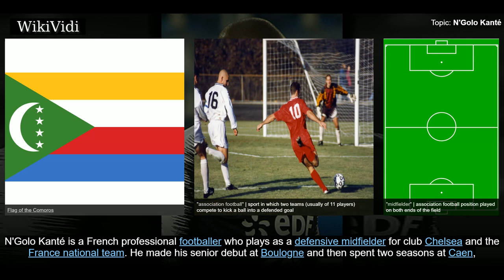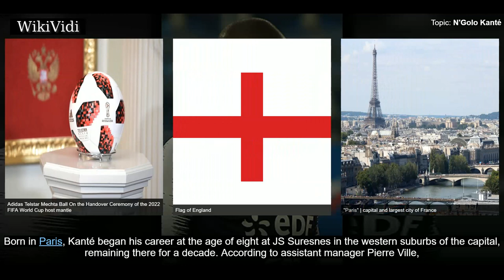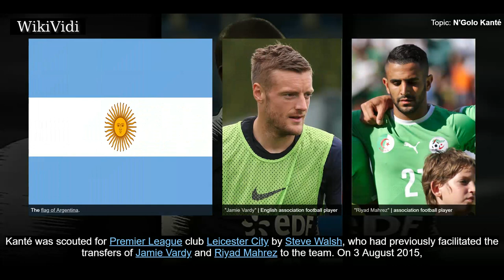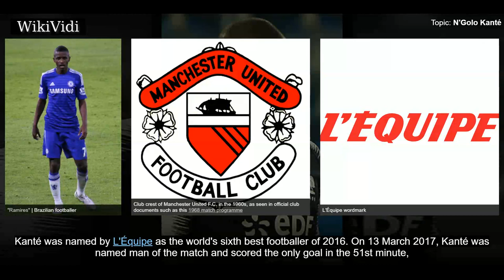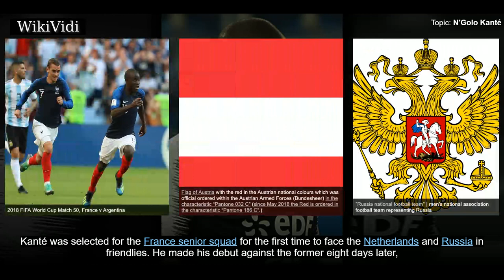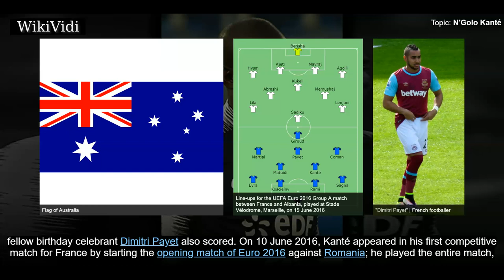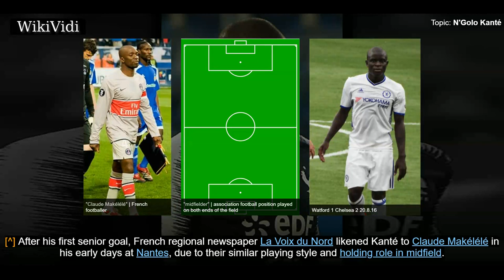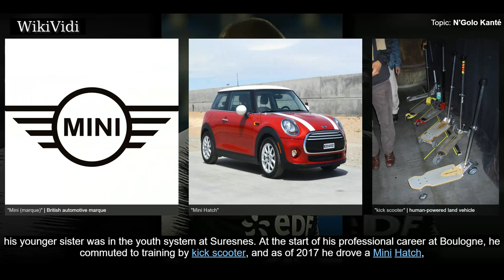N'Golo KANTÉ - WikiVidi Documentary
N'Golo Kanté is a French professional footballer who plays as a defensive midfielder for club Chelsea and the France national team. He made his senior debut at Boulogne and then spent two seasons at Caen, the latter in Ligue 1. In 2015, he joined Leicester City for a fee of £5.6 million and became an integral member of the club's first ever Premier League win in his only season at the club. The following year, he joined Chelsea for a reported fee of £32 million, winning the league again in his first season. He also won the PFA Players' Player of the Year and FWA Footballer of the Year and became the first outfield player to win back-to-back English league titles with different clubs since Eric Cantona in 1992 and 1993. Kanté made his senior international debut for France in 2016. He was included in their squad that finished runners-up at that year's European Championship. Two years later, he was a key member of the French team that won the 2018 FIFA World Cup.

Shortcuts to chapters:
00:01:15 Boulogne
00:02:12 Caen
00:03:00 Leicester City
00:04:23 Chelsea
00:06:11 International career
00:08:05 Style of play

Copyright WikiVidi.